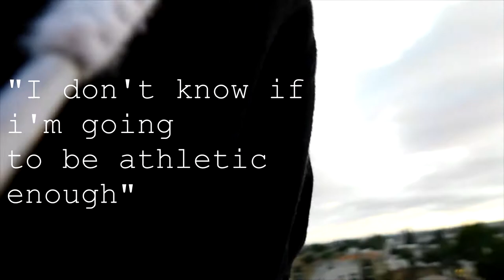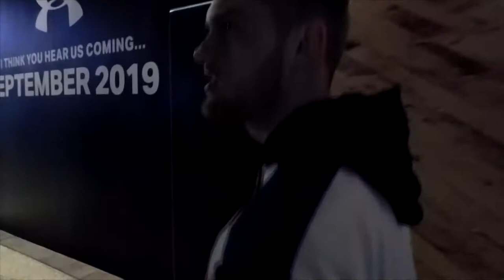"If you ever need to see something important just look in a mirror" | Champs Day 2 Vlog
I didn't think I was going to, but I finally got around to editing & uploading day 2 of CoD Champs vlog. Day 3 will be up soon as well. Hope y'all enjoy.